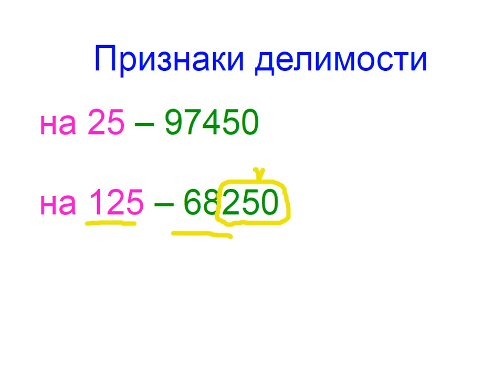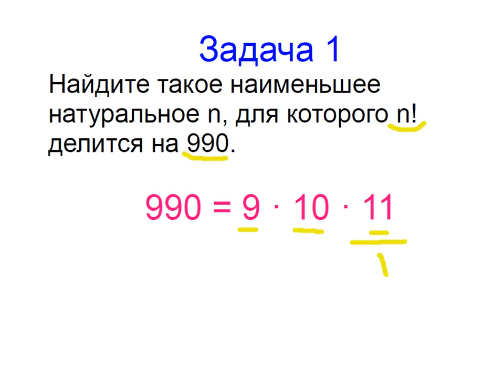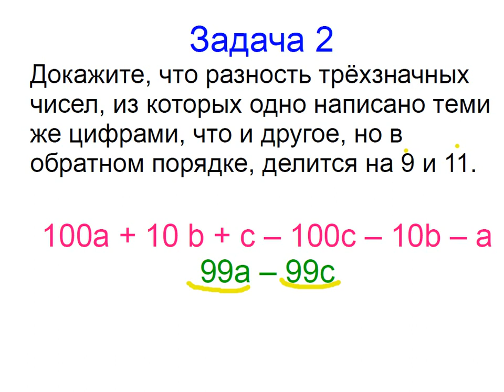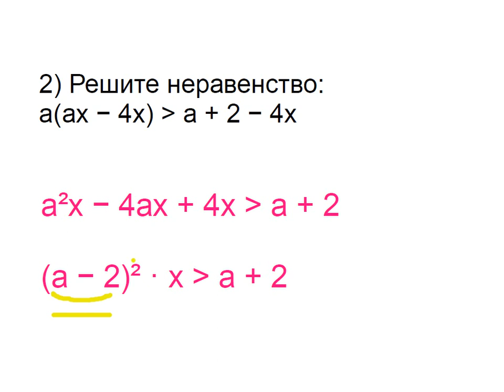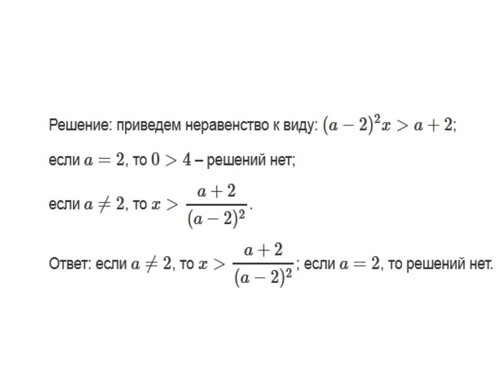Меташкола. Математика 7 класс 15 серия. Признаки делимости на 25, 125; неравенство с параметром.